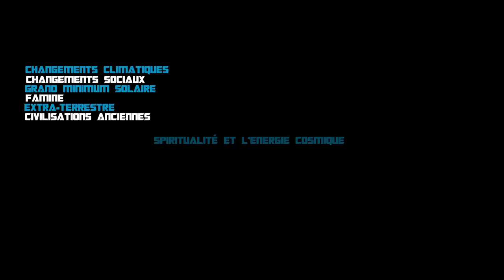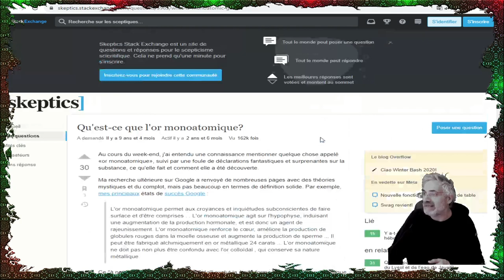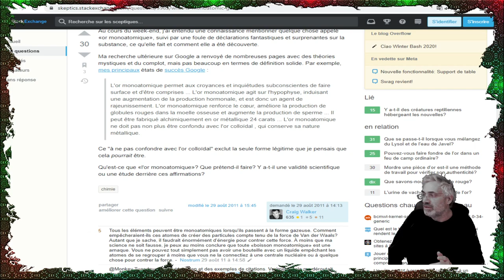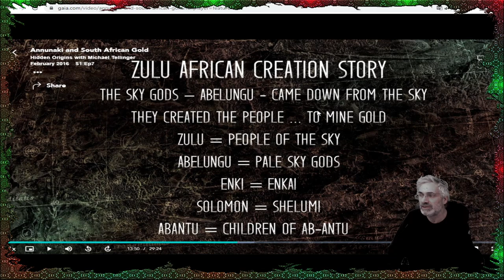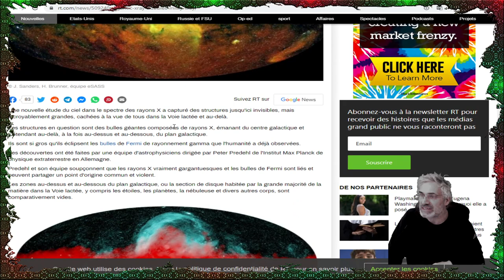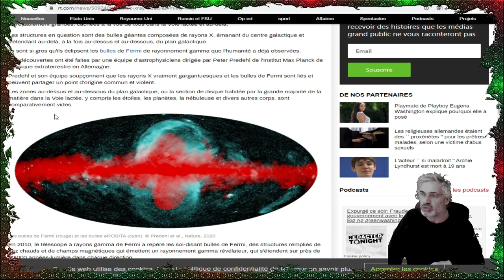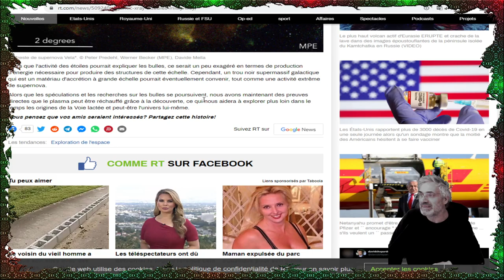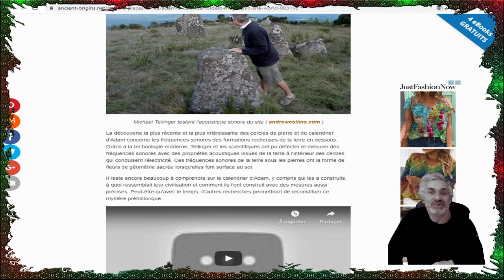LES ANNUNAKI ET L'ÉNERGIE LIBRE ET L'OR MONOATOMIQUE;LES ABELUNGU;ET LEUR OBSESSION POUR L'OR.